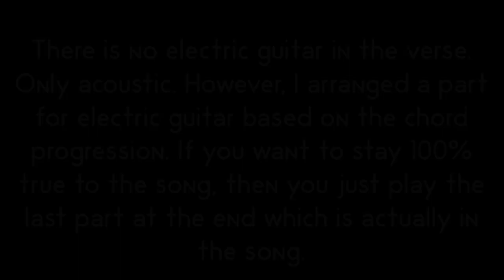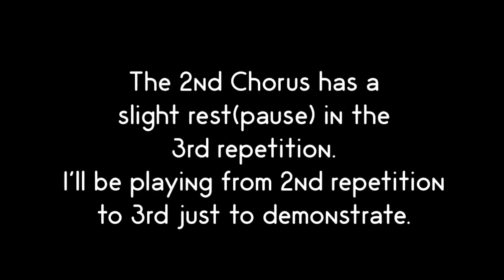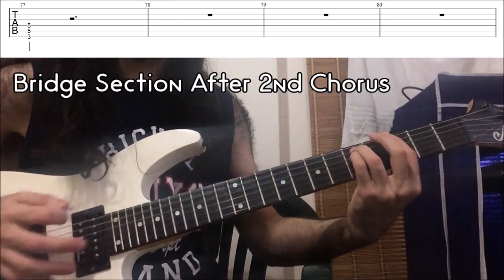How To Play "Pirate Metal Drinking Crew" By Alestorm (Full Song Tutorial With TAB!)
Learn how to play "Pirate Metal Drinking Crew" By Alestorm accurately with TABS! In this guitar tutorial, I take you through the riffs in this song, then we have a look at them slowly with on screen TABS.

Tuning: Standard C ( C-F-A♯-D♯-G-C )

Happy Shredding!